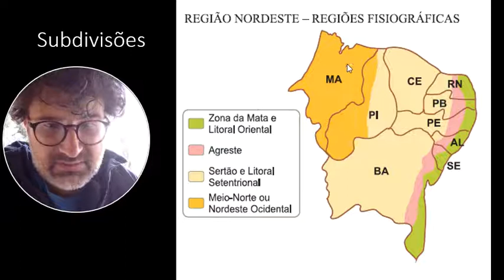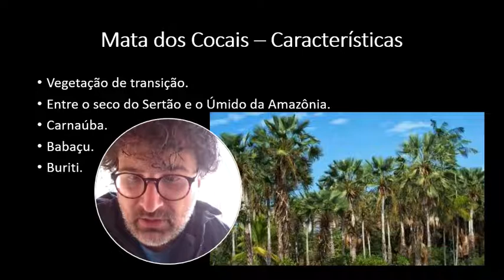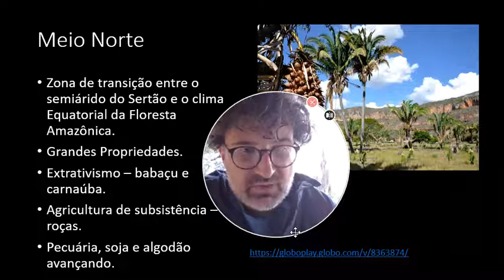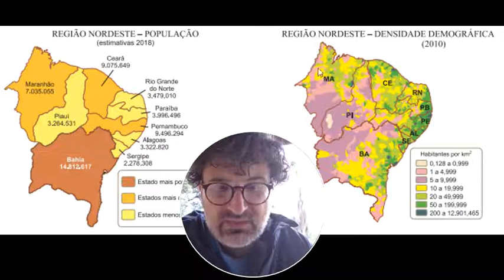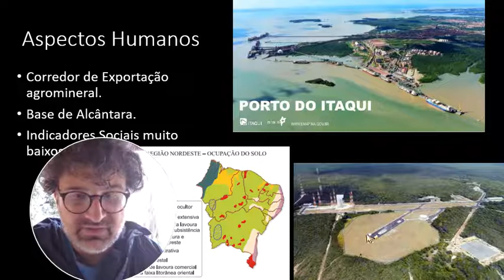Região Nordeste 5 - Meio Norte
Características gerais da Região Nordeste e específicas do Meio Norte Nordestino
Clima.
Vegetação.
Relevo.
Economia.
Babaçu, Carnaúba e Buriti.
Mata dos Cocais.
Porto do Itaqui.
Base de Alcântara.
Condições Precárias de Vida.